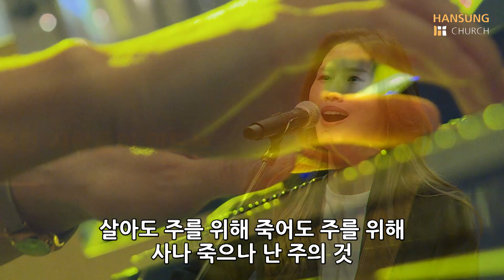십자가의 전달자 + 오직 주의 사랑에 매여(후렴) - 유승아 전도사 [21.05.07]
Worship Leader :  유승아 전도사
Piano : 김아라
Aux Key. : 유지혜
E.Guitar : 김윤상
Bass : 김정현
Drums :이준
A.Guitar : 유승아
Vocals : 윤상훈 김상이 최누리별 박지수 권남희 김광은
Youtube Mix : 유승아
Live Mix : 이광수

CAMERA 현양종 한재억 문재원
JIMMY JIB 이영기
SUBTITLE MANAGER 한소미 문재원
LIGHTING 이성진
VIDEO DIRECTOR 김정호

▶ 한성교회 금요성령집회 ◀
- 매주 금요일 PM_08:50
- 한성교회 (금옥여고, 서부트럭 터미널)